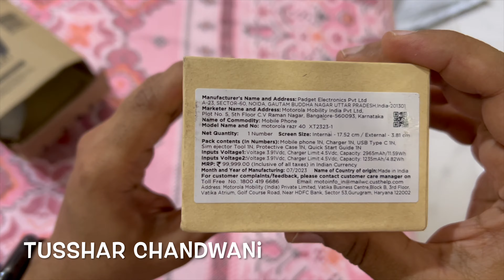Unboxing Motorola razr 40 Sage Green Indian version